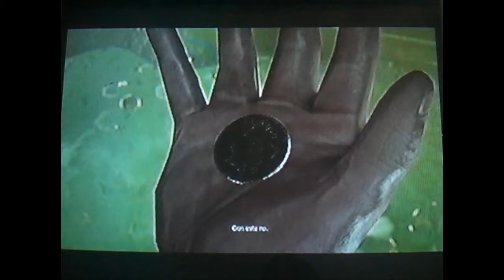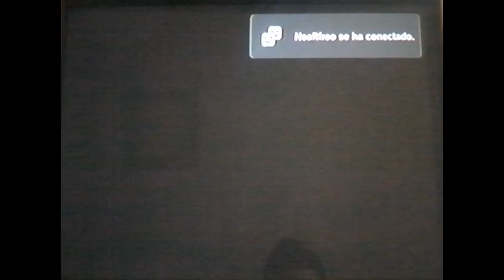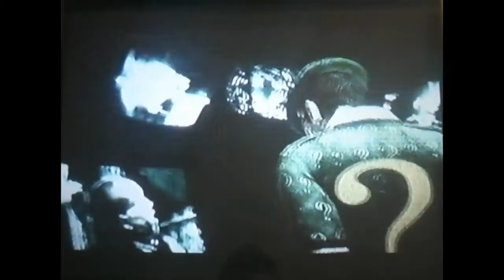Batman Arkham City l Demo COMPLETOl Ps3